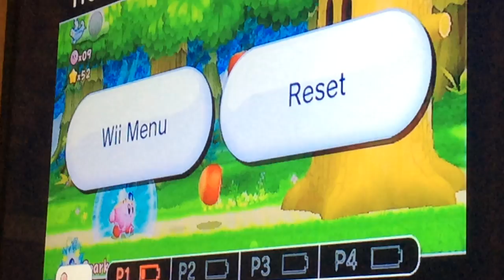Pedro mejia plays Kirby's return to dreamland wii(3)